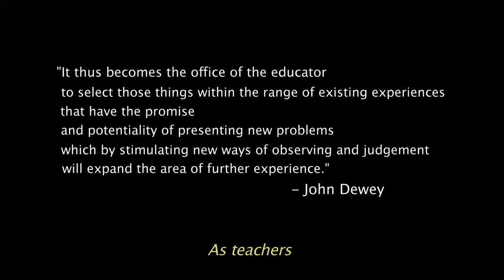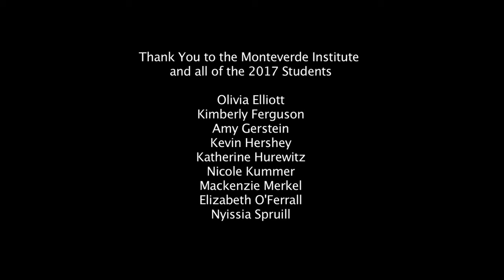Learning through Experience in Costa Rica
Join Bank Street College on a travel program for educators- The Delicate Connection of People and the Biology of the Rainforest